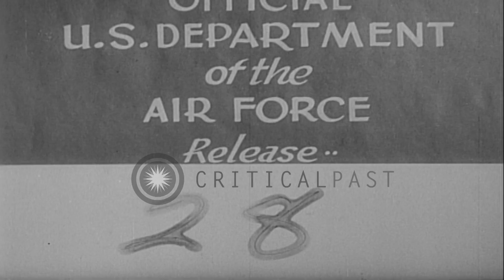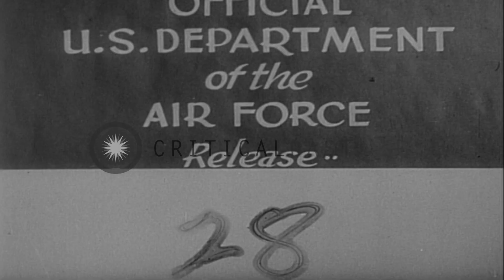An R4D airplane of the United States Air Force taxied at a field takes off leavin...HD Stock Footage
An R4D airplane of the United States Air Force taxied at a field takes off leaving a smoke trail, in United States

An R4D airplane of the United States Air Force taxied at a field, in United States. Two crew members of the R4D enter the plane. The JATO unit kicks in and the plane takes off leaving a huge smoke cloud in the field. The plane flies in sky leaving a smoke trail behind. Plane levels off. Location: United States. Date:  1960.

57,000+ broadcast-quality historic clips for immediate download.